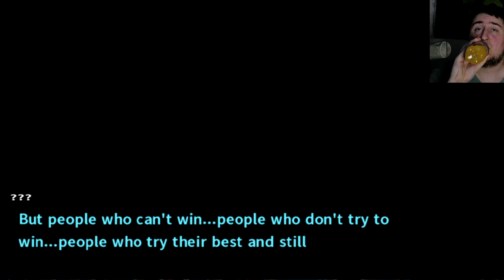WHY ARE WE OVERREACTING? Danganronpa 2: Goodbye Despair